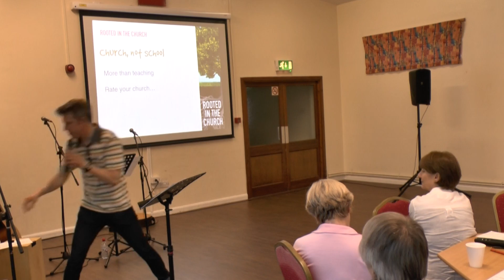Youth and Children's Network Gathering talk - 24 May 17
Rooted in the Church

Made by Mike North